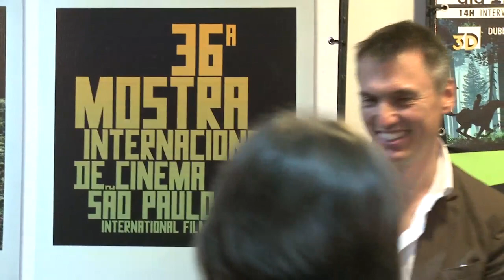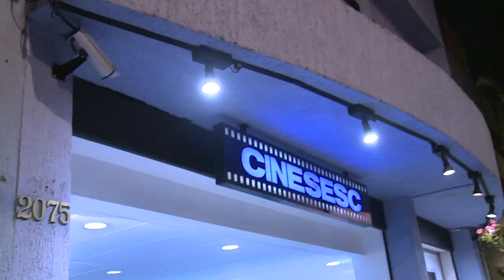36ª Mostra | 1º Dia | 19/10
19 de outubro -- sexta-feira

Eventos: "A Busca" -- Luciano Moura; Wagner Moura.
                 Abertura da Exposição "Luz Instantânea -- Polaroides de Tarkóvski".
                 "Tabu" -- Miguel Gomes.
                 "Jards" -- Eryk Rocha.